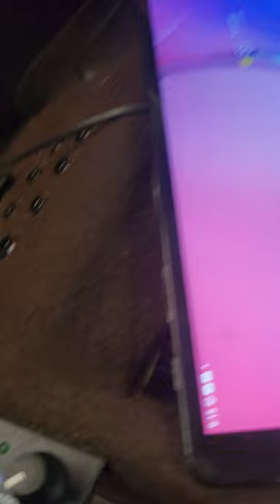undefeated song play !!!!! bass test ...I don't own the rights to this music